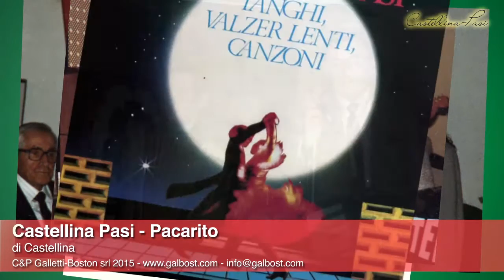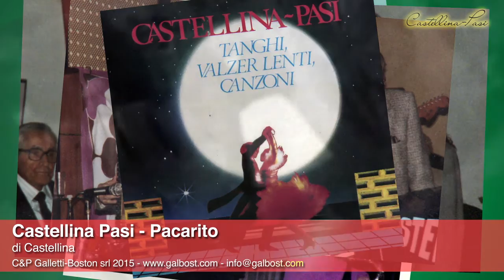Castellina Pasi - Pacarito | GALLETTI BOSTON